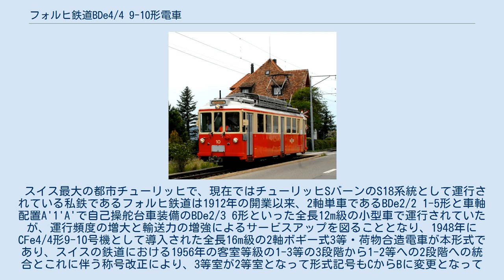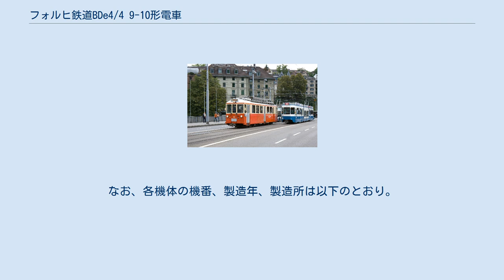フォルヒ鉄道BDe4/4 9-10形電車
BDe4/4 10号機、動態保存機、2007年 チューリッヒ市交通局の車両と並ぶBDe4/4 10号機、2008年 フォルヒ鉄道BDe4/4 9-10形電車(フォルヒてつどうBDe4/4 9-10がたでんしゃ)は、スイスの主要都市チューリッヒ近郊の私鉄であるフォルヒ鉄道（Forchbahn (FB)）で使用されていた2等・荷物合造電車である。
なお、本機はCFe4/4形の9-10号機として製造されたものであるが、1956年、62年の称号改正によりBDe4/4形9-10号機となったものである。
 スイス最大の都市チューリッヒで、現在ではチューリッヒSバーンのS18系統として運行されている私鉄であるフォルヒ鉄道は1912年の開業以来、2軸単車であるBDe2/2 1-5形と車軸配置A'1'A'で自己操舵台車装備のBDe2/3 6形といった全長12m級の小型車で運行されていたが、運行頻度の増大と輸送力の増強によるサービスアップを図ることとなり、1948年にCFe4/4形9-10号機として導入された全長16m級の2軸ボギー式3等・荷物合造電車が本形式であり、スイスの鉄道における1956年の客室等級の1-3等の3段階から1-2等への2段階への統合とこれに伴う称号改正により、3等室が2等室となって形式記号もCからBに変更となって形式名がBFe4/4形となり、さらに1962年の称号改正により荷物室の形式記号がFからDに変更となったため、形式名がBDe4/4形となっている。
本形式は車体、台車、機械部分の製造をSWS、主電動機、電気機器の製造はMFOが担当しており、初期の軽量構造の鋼製車体に抵抗制御と直流電動機を組み合わせた制御装置を搭載して1時間定格出力294kW、牽引力30.4kNを発揮し、直通運転先であるチューリッヒ市交通局のチューリッヒ・シュタデルホーフェン駅 - レーアルプ間の電化方式直流600Vとフォルヒ鉄道レーアルプ - エスリンゲン間の直流1200Vに対応した複電圧車となっている。
なお、各機体の機番、製造年、製造所は以下のとおり。
 C 11号車を牽引したBDe4/4 10号機によるチャーター列車、2007年